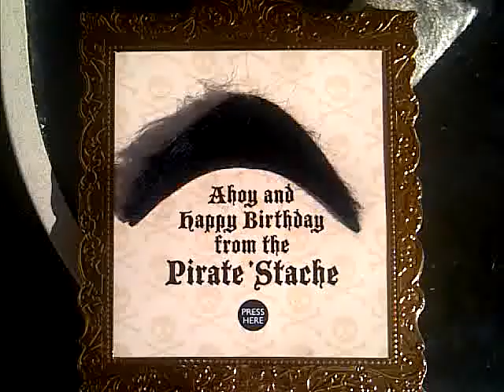the pirate mustache song - the card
a friend of mine got this birthday card.